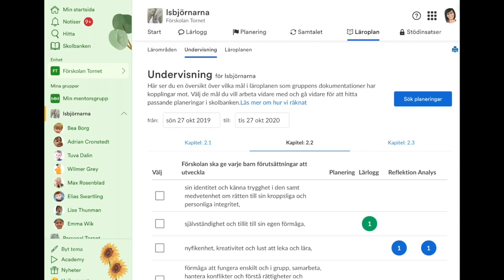Jag kan följa upp undervisningen mot målen för ett barn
Filmen är textad
Följ smidigt upp undervisningen mot målen i kapitel 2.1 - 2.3 för varje barn. Lätt att filtrera på tid så du kan ha koll på vilken undervisning ni dokumenterat under en viss tidsperiod.